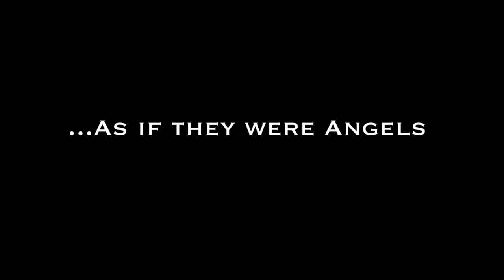...As If They Were Angels Trailer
Screening at LA Femme Intl Film Festival October 2019